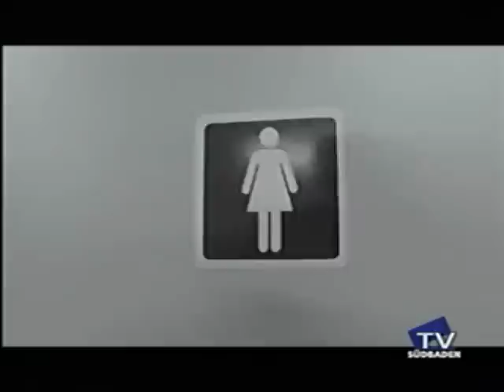David Harnasch Xmas-Special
David Harnasch besucht als "Der Nachtschwärmer" ein Kickboxtraining, das er zu Weihnachten geschenkt bekommen hat - und wird ziemlich zusammengefaltet